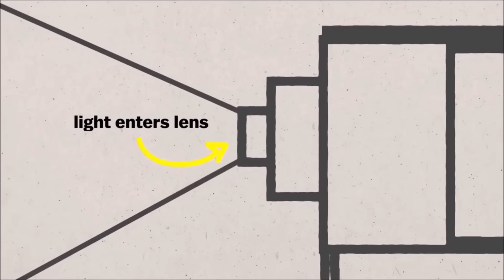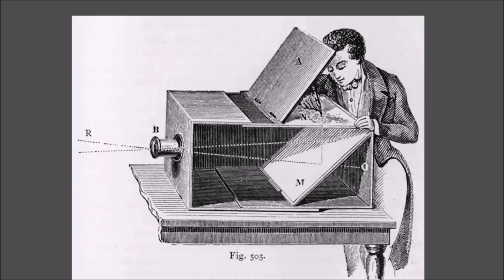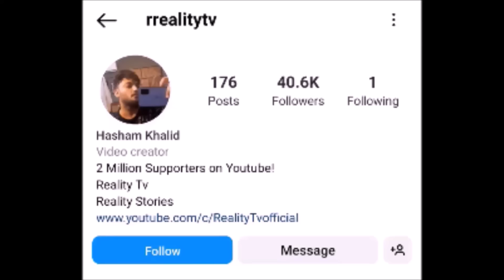World's First Photograph - A Historical Story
This is the Story of World's First Photograph that was taken from Camera. This photograph is known as ' Window Le Grass '.